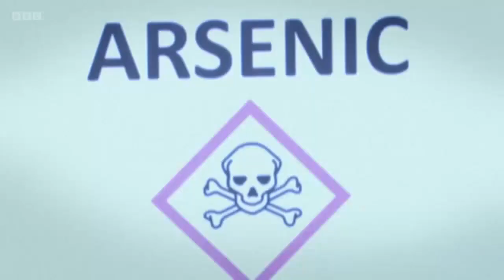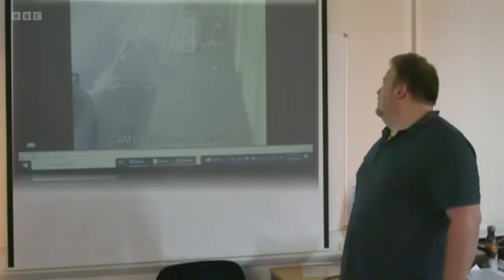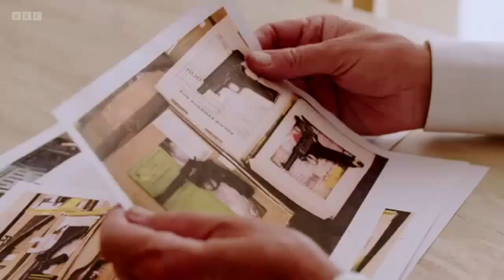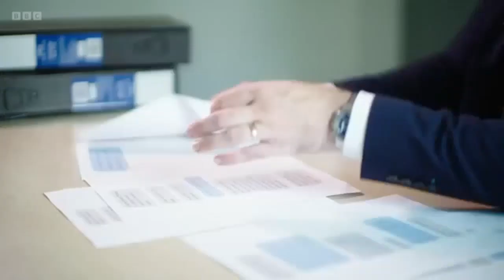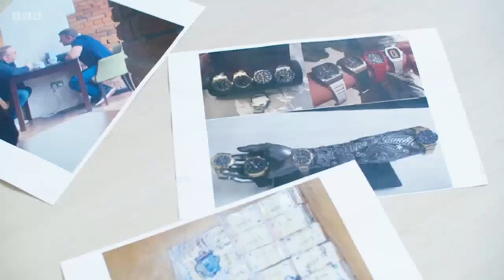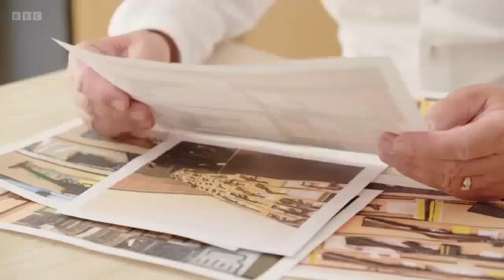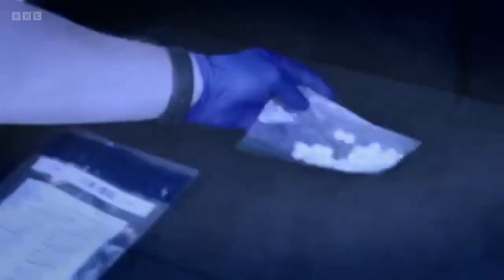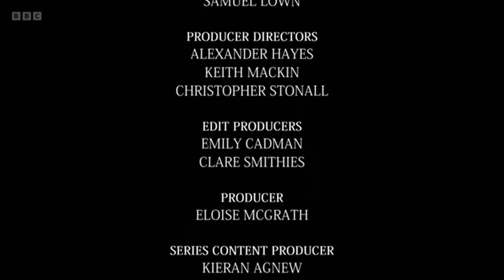Big Little Crimes S01E08 02